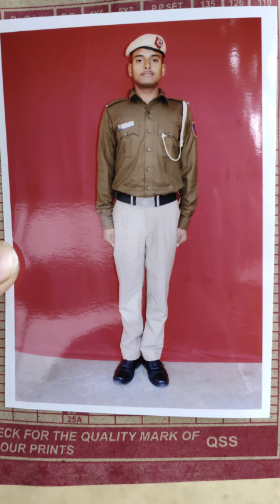Training Time Memories | Delhi Police Constable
I hope, aapko yeh video accha laga...